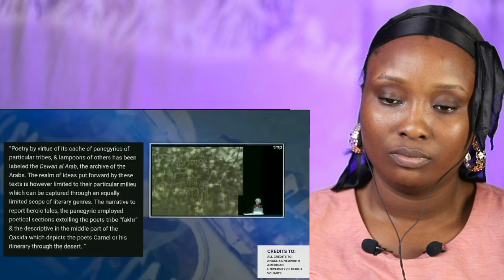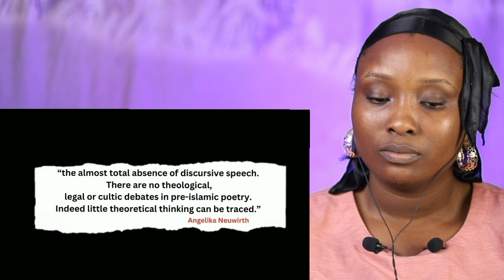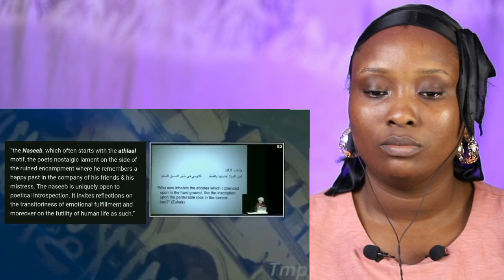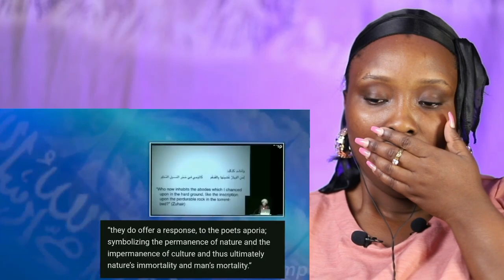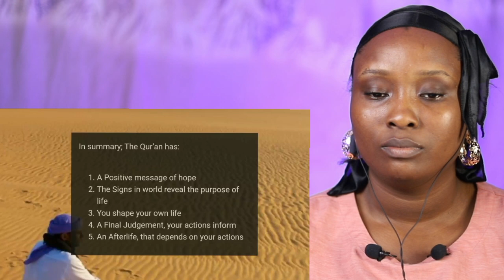WESTERN Scholar PROVES Qur'an Writer NOT HUMAN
PLEASE check out PREVIOUS VIDEOS;

Pastor almost CRIED on Live TV after LOOSING a debate to Shabir Ally on Jesus Crucifixion and Trinity